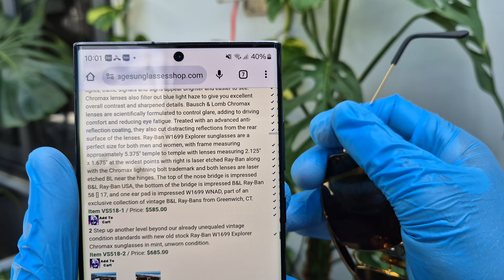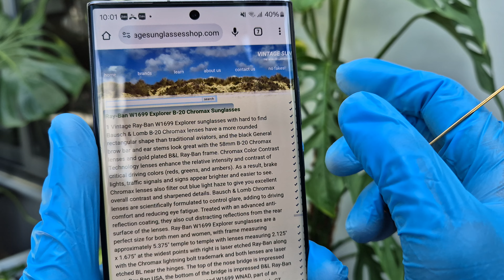[Mã 020701] Vintage B&L Rayban Explorer B-20 Chromax 58-17 hàng sưu tầm [Bộ sưu tập Rayban hiếm]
Mua hàng vui lòng LH 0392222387